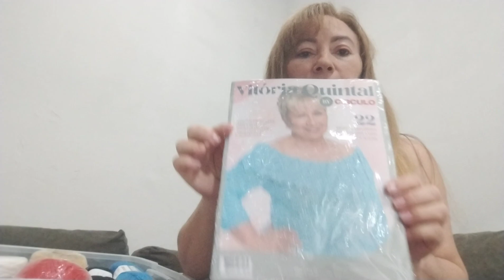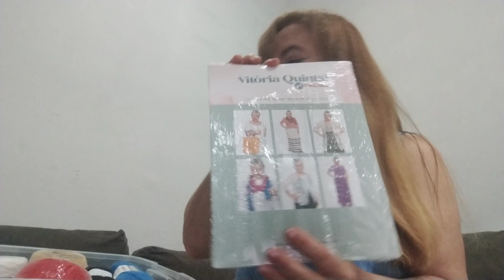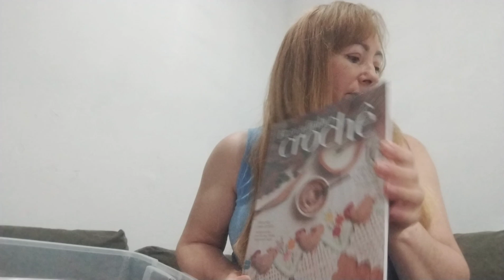Ganhadao da Círculo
ola pessoal tudo bem com vocês no vídeo de hoje vim mostrar para vocês meu Ganhadinho de linhas da Círculo ganhei bastante linhas, tricô e crochê fiquei muito alegre